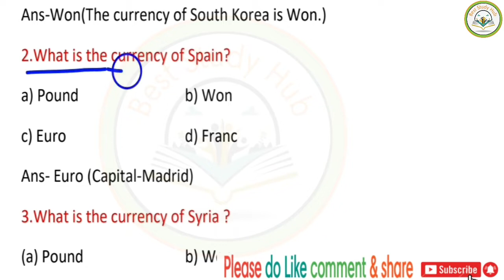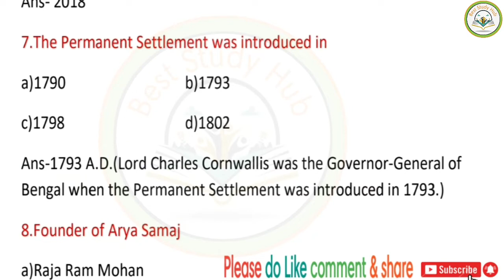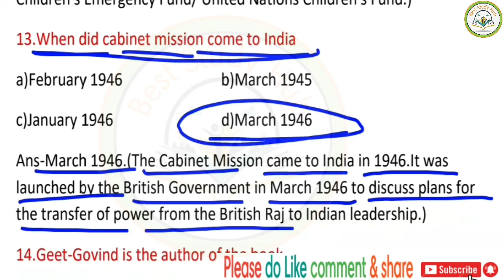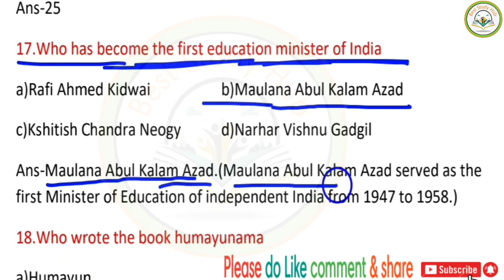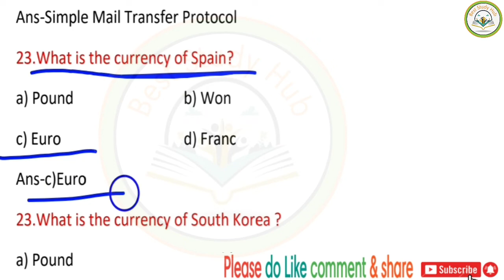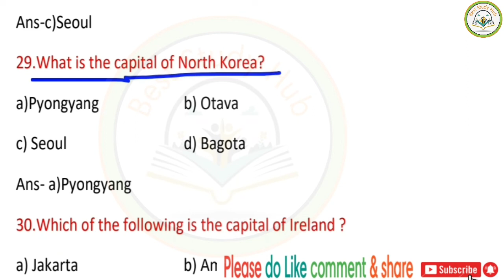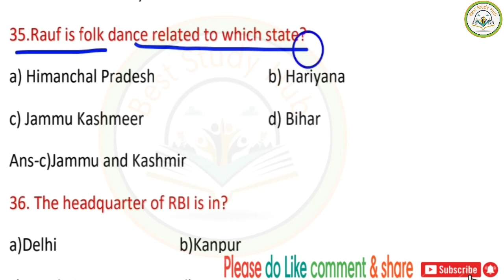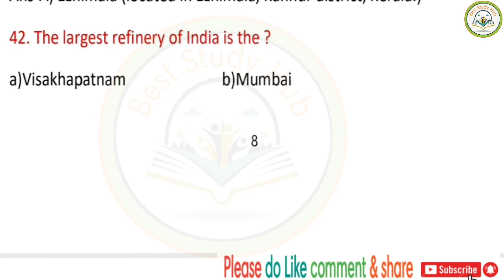Static GK | Common written Exam | DHS | General Knowledge Mcqs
static GK
general knowledge mcqs beststudyhub @beststudyhub4418